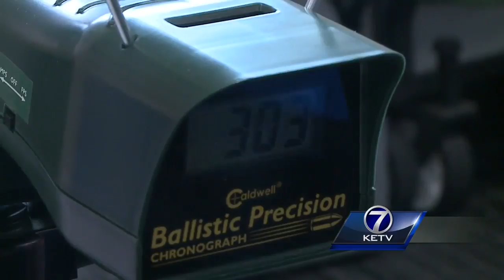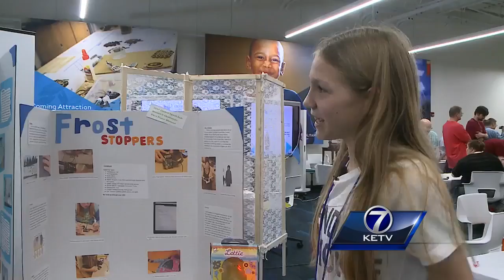The inventors of tomorrow show off their ideas today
Bright young minds of all ages gather for the Omaha Mini Maker Fair at Do Space to display their homemade inventions to the public.